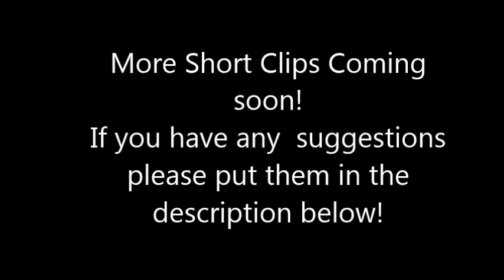Webkinz Short Clip - The Stairs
Stripes come on their just stairs!